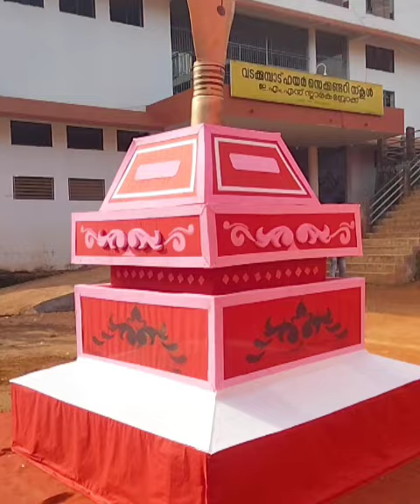KSTA ജില്ല സമ്മേളനം പാലേരിയിൽ ആരംഭിച്ചു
KSTA ജില്ല സമ്മേളനം പാലേരി വടക്കുമ്പാട് ഹയർ സെക്കൻഡറി സ്കൂളിൽ ആരംഭിച്ചു